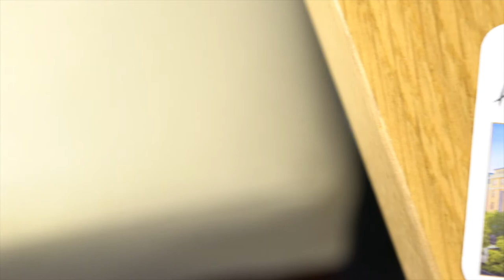Hotel Königshof Dortmund Film